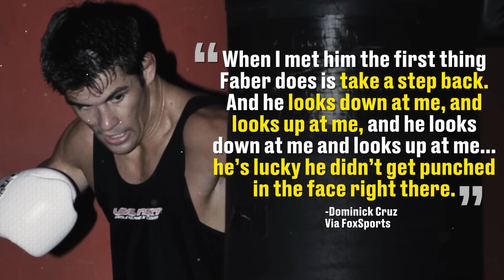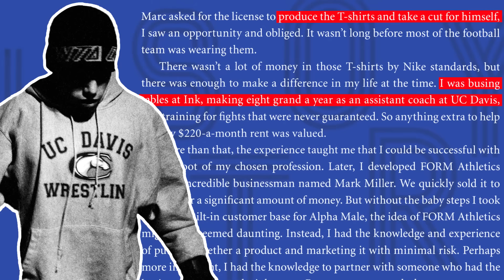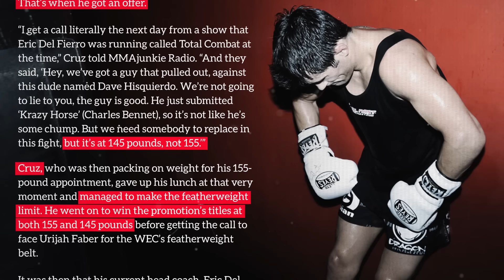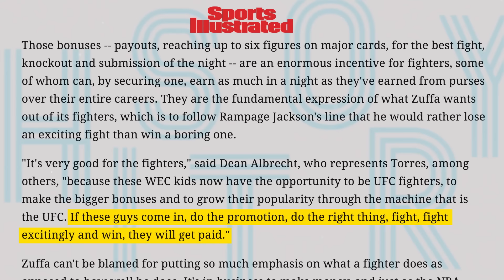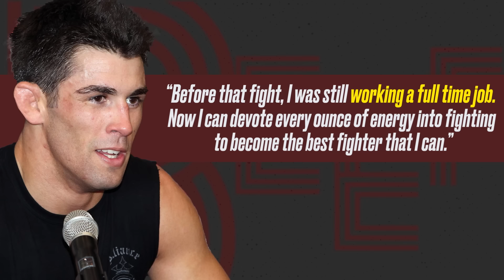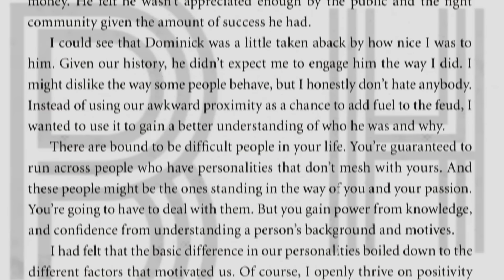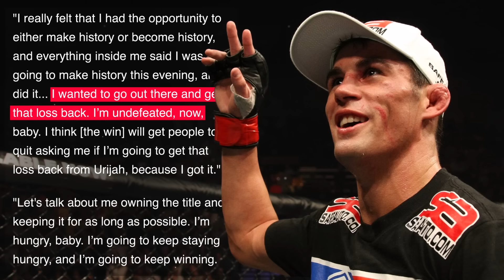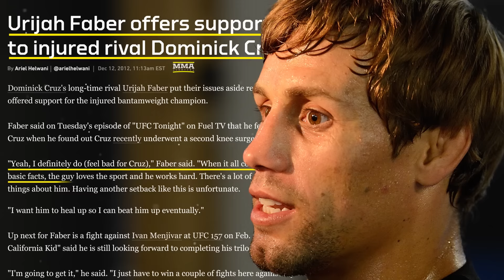Urijah Faber and Dominick Cruz’s beef helped shape the UFC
Urijah Faber and Dominick Cruz met for the first time in 2007 for World Extreme Cagefighting 26. They immediately didn’t get along. That carried on for nearly a decade, moved from the WEC into the UFC, and went on to improve the future of lighter-weight fighters. On paper, it seems like a pretty straight forward, “I respect you but I sure don’t like you.” But over time, with both fighters growing as the sport did the same, it revealed an interesting cycle.

Cruz had been forced to look up to Faber when he sat atop the division and Dominick was starting out. Then the table turned and the veteran Faber was left having to answer to the guy he bested in their first get together. All the while, they were both simply trying to raise the bar for all of the lighter-weight fighters who for a long time had been more than an afterthought. In part thanks to their rivalry and the skills they put on display, that changed quickly. And it worked out very well for everyone else because their beef was entertaining as hell.

Researched and directed by Jiazhen Zhang